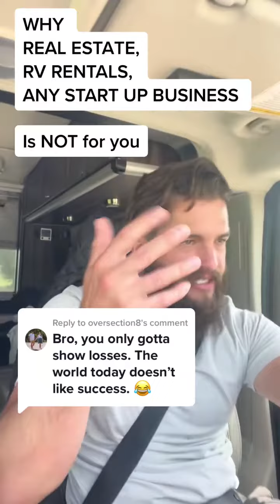i agree- i think part of it is i dont see “losses” or “problems” as that big of a deal as time goes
i agree- i think part of it is i dont see “losses” or “problems” as that big of a deal as time goes on!